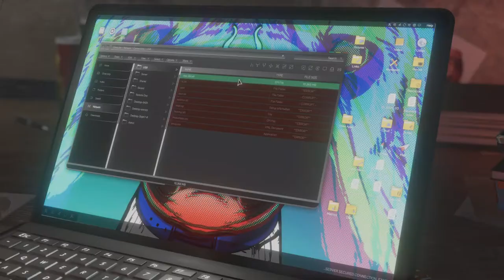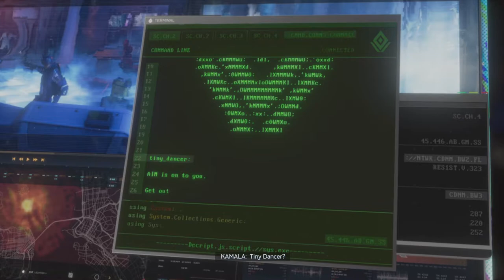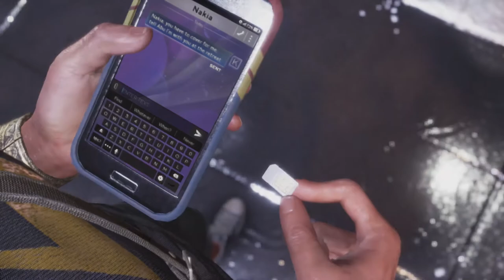I've murdered Kamal Khan too many times in Marvel's Avengers...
I've killed or almost killed Kamala too many times in this gameplay.